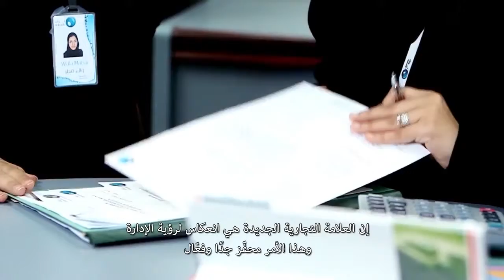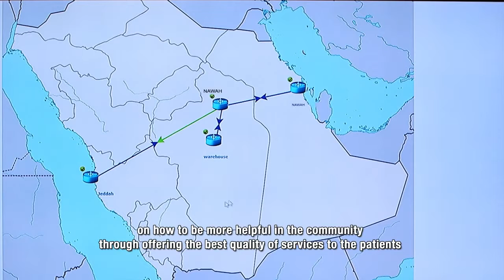Nawah - Leadership/ (Nawah - Corporate Profile )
Arabian Medical Marketing Company started in the early 90’s as a trading company in medical equipment and supplies.
The challenge
As part of the strategy review, primary research was commissioned to understand how customers perceive AMCO and its competitors. Brand Lounge has conducted over 300 face-to-face interviews with decision makers and / or influencers in multiple hospitals, clinics and medical supply companies (i.e., AMCO customers). This research was used to identify brand loyalty drivers, the “ideal competitor” from a customer perspective and AMCO performance versus competitors.
The research also revealed that the use of the acronym “AMCO” did not have a positive brand equity and is shared with other competitors
within the same industry and is not true reflection of the new brand strategy, hence a name change was inevitable.
The approach
“Nawah” became the new brand name replacing AMCO and we saw in it the best representative of the new vision and mission and newly articulated values. As the name reflects a fundamental change in the company’s transformation from a supplier of high quality medical products to a resource for solutions of medical care that focus on the
consumer and put him at the heart of nawah’s goals, whether it was the medical care provider (health centers, hospitals, clinics , pharmacies, etc.) or recipients (patients and final beneficiaries/ end users of the products that it supplies ) .As Nawah has been positioned as a leader in quality medical solutions for human care & wellbeing (Leadership through solutions), a new visual identity reflecting the new brand strategy, new brand architecture focused around healthcare solutions and new brand name was articulated.